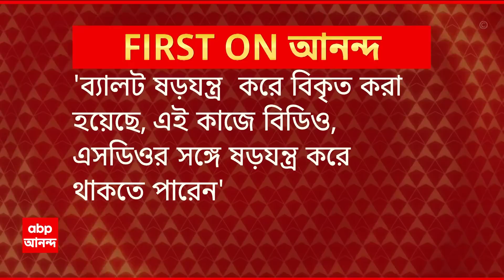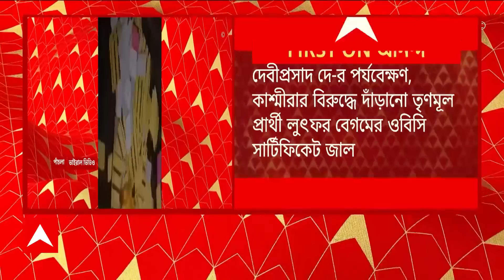Panchayat Election 2023: পঞ্চায়েত ভোটে ব্যালট বিকৃতি, এসডিও-বিডিওকে সাসপেন্ডের সুপারিশ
পঞ্চায়েত ভোটে (Panchayat Election) ব্যালট (Ballot) বিকৃতি, এসডিও-বিডিওকে সাসপেন্ডের সুপারিশ। উলুবেড়িয়ায় সিপিএম প্রার্থী কাশ্মীরা বেগম খানের ব্যালট পেপার বিকৃতি-মামলা। ষড়যন্ত্র করে ব্যালটে বিকৃতি, বিডিও-এসডিওকে সাসপেন্ড করার সুপারিশ। 'ব্যালট ষড়যন্ত্র করে বিকৃতি, বিডিও-এসডিওর ষড়যন্ত্রে থাকতে পারেন। একইসঙ্গে এই চক্রে যুক্ত অতিরিক্ত অনগ্রসর শ্রেণির দফতরের অফিসার', ৩ আধিকারিকের বিরুদ্ধেও বিভাগীয় তদন্ত করে পদক্ষেপের নির্দেশ। অবসরপ্রাপ্ত বিচারপতি দেবীপ্রসাদ দে অনুসন্ধান রিপোর্ট দিয়ে এই সুপারিশ জানালেন আদালতে।'তাঁর সুপারিশ, এফআইআর করতে হবে', অবসরপ্রাপ্ত বিচারপতির পর্যবেক্ষণ, কাশ্মীরার বিরুদ্ধে দাঁড়ানো তৃণমূল প্রার্থী লুৎফর বেগমের ওবিসি সার্টিফিকেট জাল। কিন্তু এসডিও অভিযোগ পাওয়ার পরেও কোনও পদক্ষেপ না করে আবেদনকারীকে নথি দিতে বলেন। তিনজনকেই সাসপেন্ড করার সুপারিশ রিপোর্টে